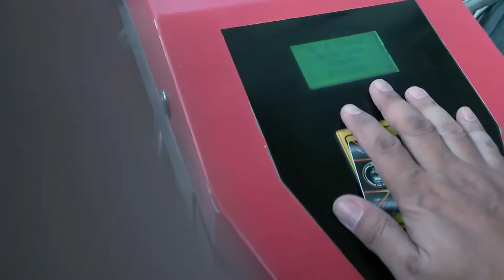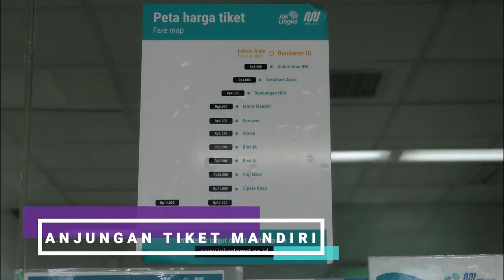VLOG TRIP!!!NAIK KRL COMMUTER LINE CIKARANG-JAKARTA KOTA DAN NAIK MRT JAKARTA!!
VLOG Perjalanan Para Taruna Permesinan 2 saat menaiki KRL dan MRT di Jakarta